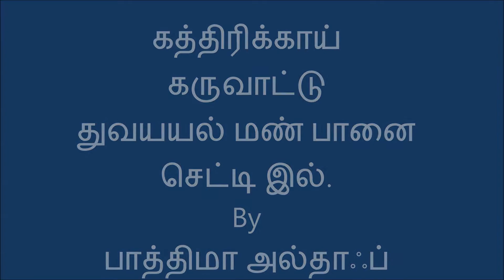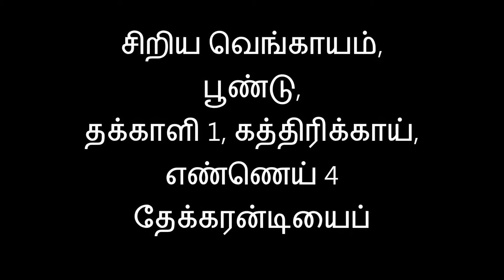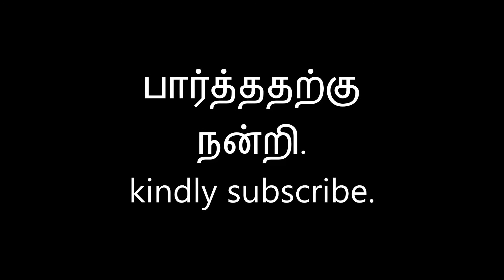கத்திரிக்காய் கருவாட்டு தோக்கு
கத்திரிக்காய்
கருவாட்டு
துவயயல் மண் பானை
செட்டி இல்.
By
பாத்திமா அல்தாஃப்